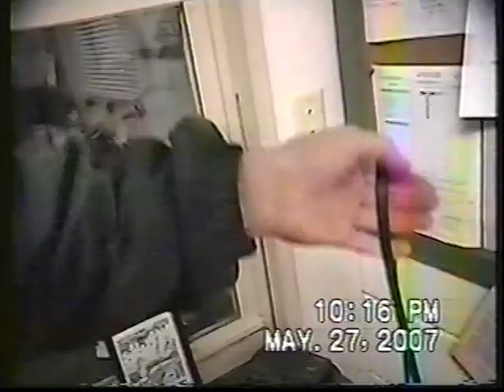2 CSX trains meet in Pulaski NY. 5-27-2007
The CSX train in siding is train B753 with a unusual engine from Railpower and has 244 axles and 57 cars.The other train is Q621 north with 107 cars with a GCFX engine